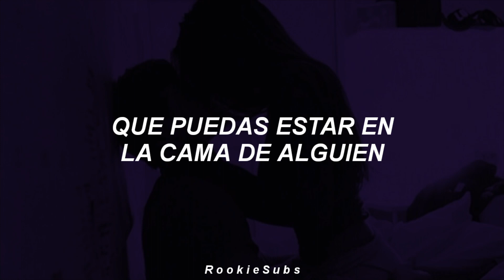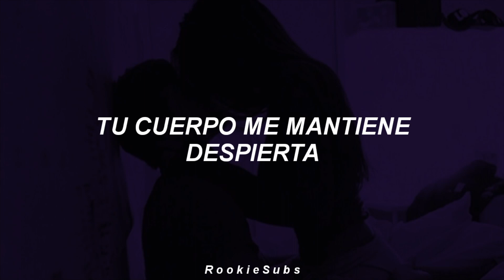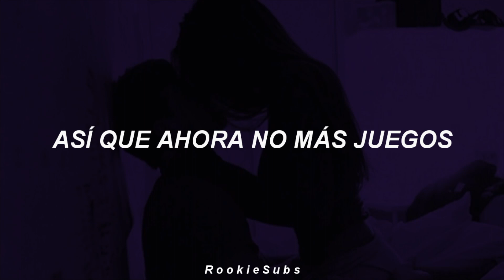CHUNG HA - Dream of You (with R3HAB) (Traducida al Español)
chungha dream of you letra
chungha dream of you en español
chungha dream of you traducida al español
chungha dream of you sub español
chungha dream of you subtitulada